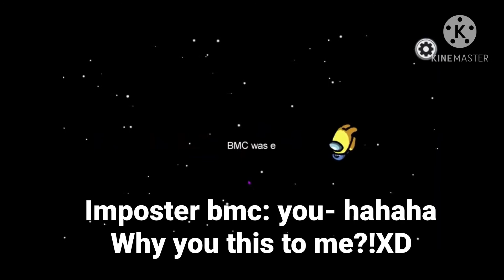Among us, imposter pink betrayal epic failed moment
Imposter pink left me, and karma annihilated me

So this will be in my compilation vid,
Still working on five nights at starlight in episode 1,

Pink why u do this to me,

That is hilarious anyway, 🤣

Click the 🔔 on all, and stay fresh everyone and happy Halloween